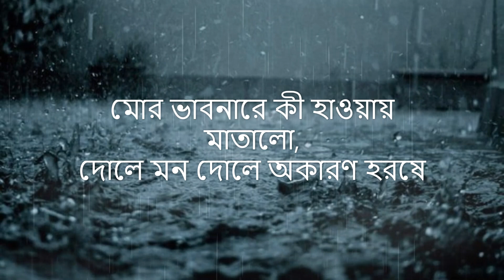Mor Bhabonare | মোর ভাবনারে | Rabindra Sangeet | Saptarshi Mukherjee | Sahana Bajpai | Hawa bodol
Mor Bhabonare | মোর ভাবনারে | Rabindra Sangeet | Saptarshi Mukherjee | Sahana Bajpai | Hawa bodol | Lyrics